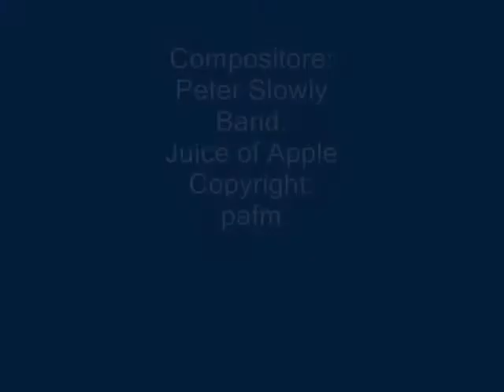Slowly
Un brano dedicato ai miei amici di FB...